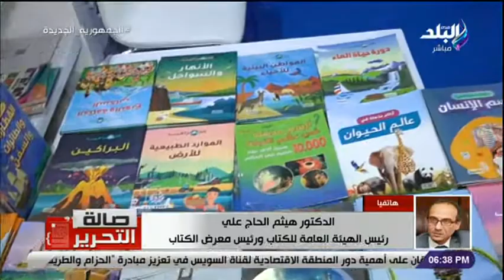تواصل فعاليات معرض القاهرة الدولي للكتاب .. تعرف على التفاصيل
جزء من حلقة اليوم 6 فبراير 2022 من برنامج صالة التحرير وفيها مكالمة هاتفية مع الناقد الرياضي عصام شلتوت ومكالمة اخري الفنان صلاح عبد الله .